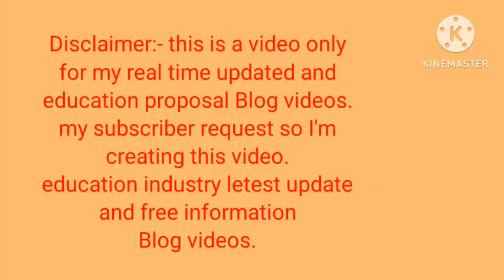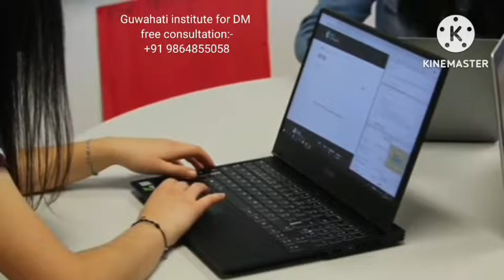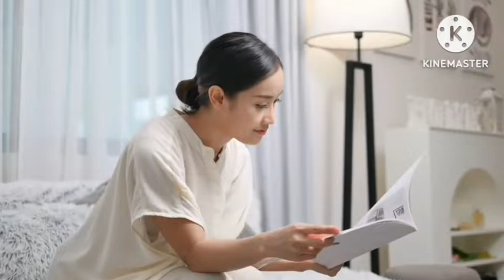Digital Marketing Institutions in Guwahati Assam India l Online Traning Institutes 2025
**YouTube Video: "Guwahati Online Institute for Digital Marketing | Digital Marketing Institute"**

**Title:**
# Guwahati Online Institute: Trending Searches in Digital Marketing Education

**Subtitle:**
Explore the Best Digital Marketing Courses in Guwahati!

**Description:**
Discover the trending searches in digital marketing education with the best online institute in Guwahati! Our courses cater to the latest trends in the industry, providing essential digital skills for career growth. Join us in Guwahati, the hub of opportunities, to learn from industry experts. Navigate the digital landscape with confidence and transform your career. Explore the top digital marketing courses and take advantage of exclusive discounts. Embrace the digital transformation journey with us.